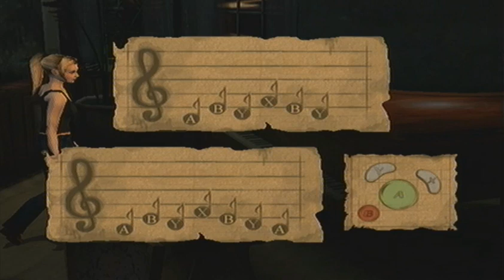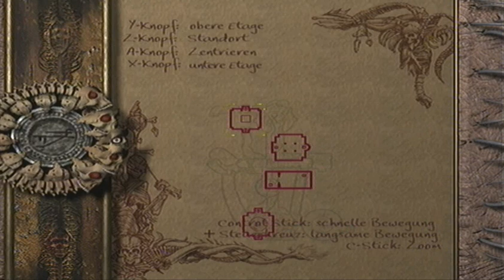Let´s Play Eternal Darkness [Blind] German #30 - Architekt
Wir sind Roberto und müssen schauen ob der Turm hier hält.